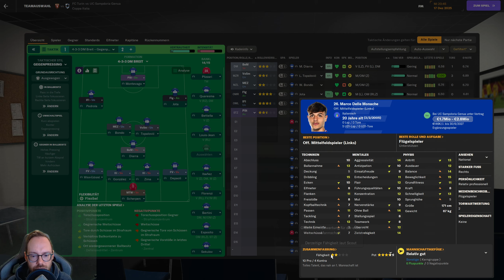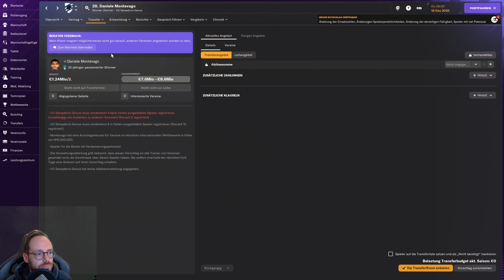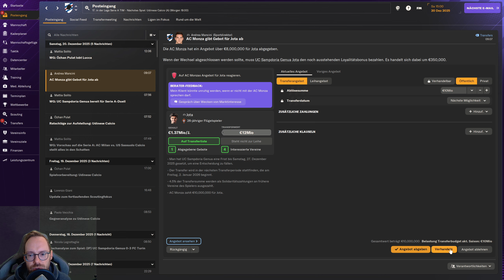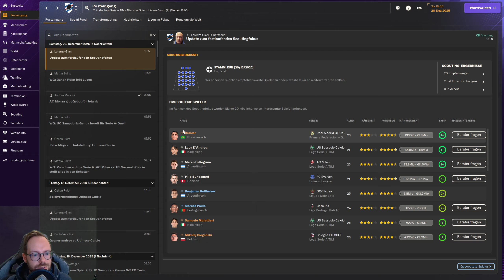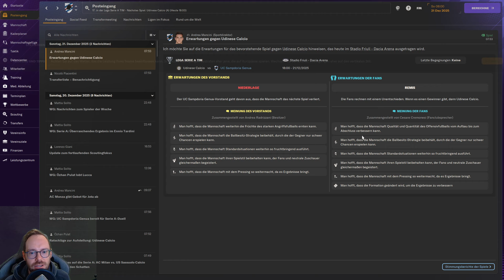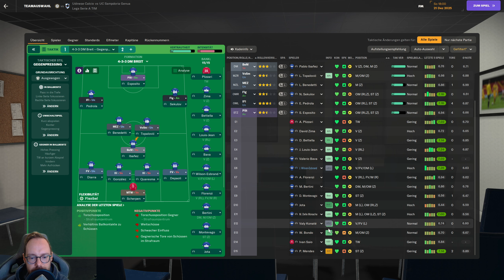Let's Play Football Manager 2024 - Karriere 1 | #73 - Pokal in Turin & Udinese zu Gast in Genua!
In unserem Lets Play Football Manager 2024 starten wir nun mit dem Venezia FC in der Serie B. Wir versuchen den spannenden Klub wieder in die höchste italienische Spielklasse zu führen und auch auf die Geschichte des Klubs, sowie die spannende Philosophie zu achten. Seid dabei, wenn wir unsere Ziele in unserem Football Manager 2024 Lets Play hoffentlich bald erreichen!

Update - Part 18
Nach unserer unglücklichen Zeit in Venedig ziehen wir weiter und heuern beim Traditionsklub Sampdoria Genua an. Ebenfalls in der Serie B werden wir also auf unseren Ex-Club treffen. Im Klub steckt irrsinnig viel Potenzial, das wir in diesem Football Manager 2024 Lets Play ausschöpfen wollen. Ich freu mich drauf!